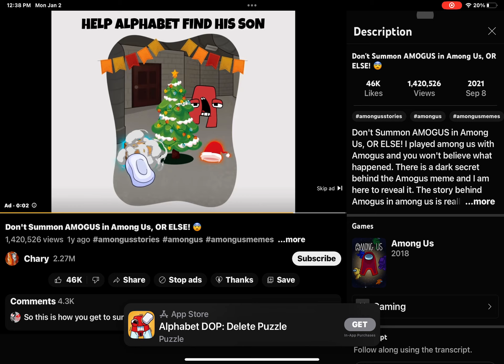Oh hell nah